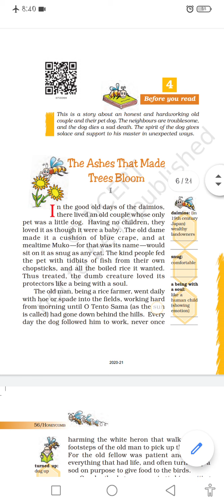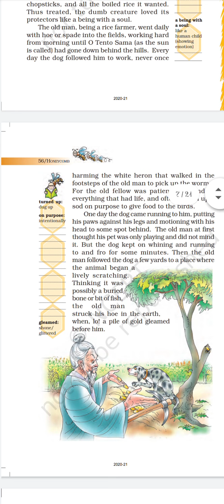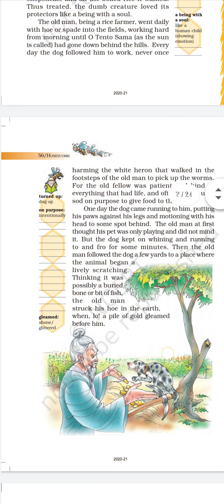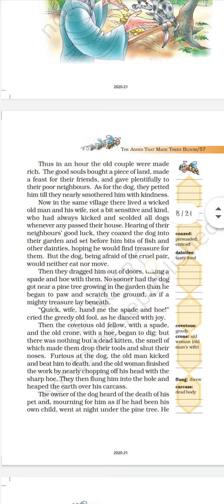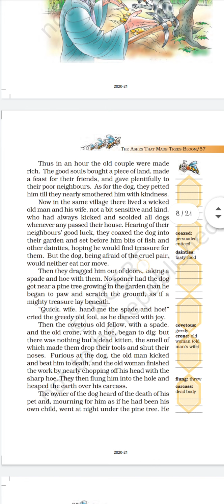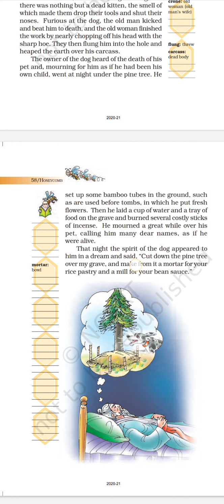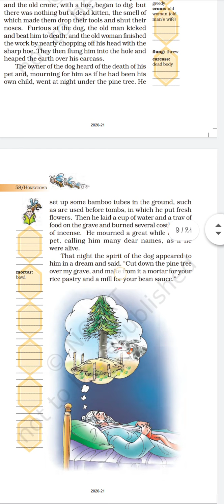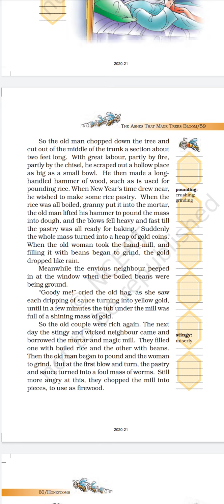Std - 7 English [Unit - 4 (Lesson - 7 The Ashes that made trees bloom)] (Part - 1